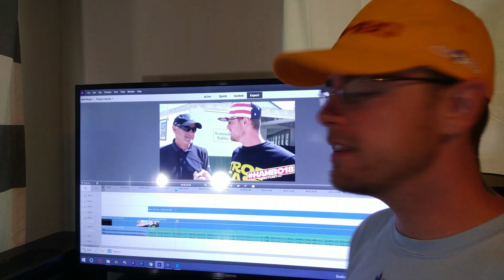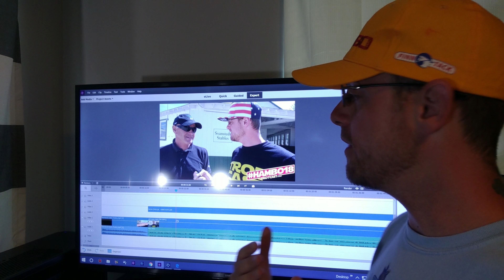Hambo18 A TrotCast Story: Ake Svanstedt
2017 Hambletonian Champ Ake Svanstedt (Svanstedt Stable USA)! He has a huge list of career accomplishments, including the fastest trotter ever Sebastian K. He's also a 2 time Elitloppet Champion, so why not make it 2 time Hambo Champ!?